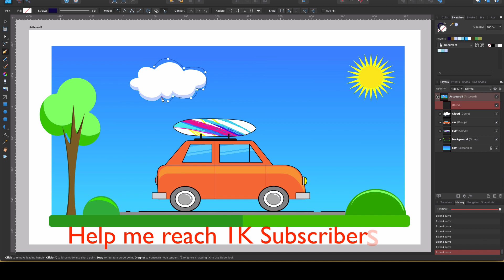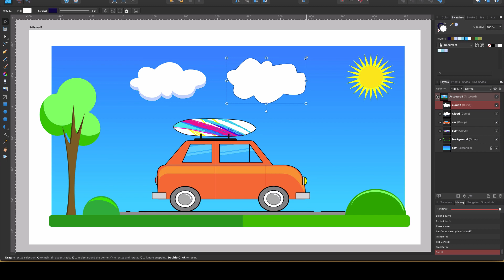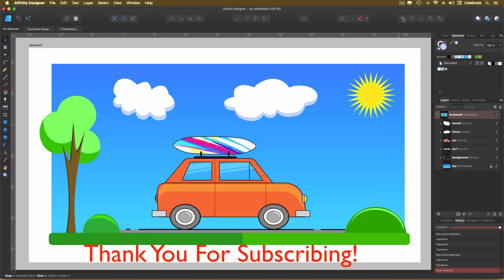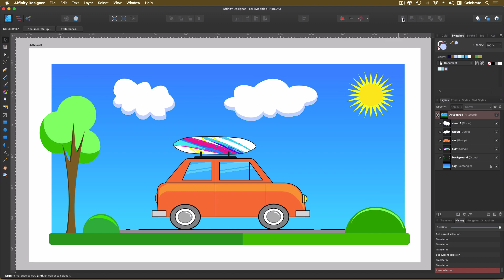Affinity Designer Tutorial - New & Improved Version 1.7 - 3 New Pen Tool Hacks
In this Affinity Designer tutorial, I show you three new improvements to the 3 new pen tool hacks in Affinity Designer new & improved version 1.7.

What I show here will also work in Affinity Designer Ipad. So dust off your creative cobwebs and let’s do this!

If you don’t have it yet, go get an Affinity Designer trial (free version) and follow along as we explore the new improvements.  Do the Affinity Designer download, open up your affinity Designer software and select the pen tool on the left hand side from the tools panel.

In the context toolbar, you’ll see a few new buttons, select the one that looks like two rings. This will allow us to place a new object on an existing object layer.  With a layer selected, click in the workspace and start drawing your new object. remember to use the Close Curves button to close your object. This will ensure your object is actually closed and will behave normally! Your new vector object will be drawn on the same layer, so now you can add objects to existing layers.

In this Affinity Designer review, and Affinity Designer Tutorial of the new & improved version, I also show you how to use the new rubber band mode. This button is next to the one with the two rings. Select it and when you are creating object with he pen tool, it will show you a rubber band line effect as you draw in the workspace. This is great for tracing an object and even flat out freehand drawing.

To continue our Affinity Designer project, you can now select nodes using a lasso type tool. Just select the node tool, then hold down the “option” key as you drag in the workspace and can select just the nodes you want in an  irregular shape instead of just the square - rectangle marquee.

One last thing I show you is the new sculpting mode for the pencil tool. Yep, you can sculpt the edges of vector objects (curves) by just drawing from one point on the edge to another point. You can even go node to node! Go ahead and try it - it’s a great time saver.

Between Affinity Designer Illustrator, I consider Affinity Designer the best vector software. Affinity Designer tutorials and Affinity Designer iPad tutorials will show you how easy it is to master Affinity Designer training.